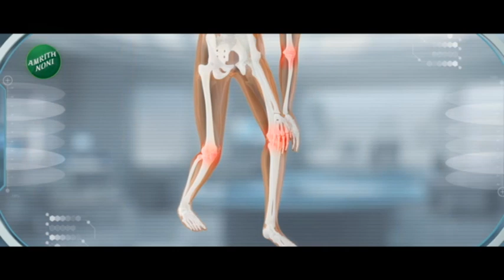Nitesh Rane | "सिल्वर ओक वर बसणारे महागुरू अदानींना का भेटतात", नितेश राणेंचा राऊतांना सवाल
Raut criticized the BJP after the Supreme Court gave relief to Adani in the Hindenburg case.. Raut said that when truth wins in the country, Adani wins.

सुप्रीम कोर्टानं हिंडनबर्ग प्रकरात अदानींना दिलासा दिल्यानंतर राऊतांनी भाजपवर टीका केलीये.. देशात सत्याचा विजय होतो म्हणजे अदांनीचा विजय होतो असं राऊत म्हणालेत.. तर सिल्वर ओक वर बसणारे महागुरू अदानींना का भेटतात याचं उत्तर द्यावं असा सवाल नितेश राणेंनी राऊतांनी केलाय..